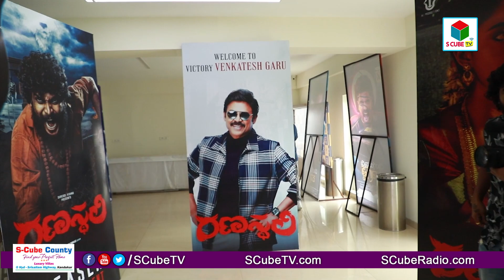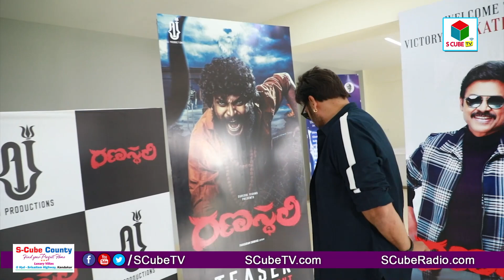Victory Venkatesh Launched Ranasthali Movie Teaser | ScubeTv